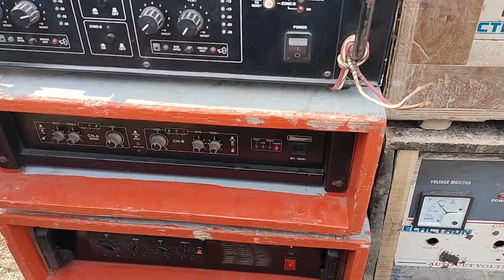Giri Sound Pro New 2Pop Bass & 3Mid